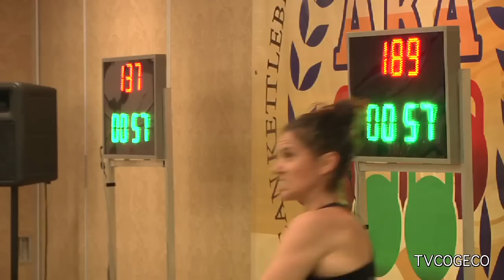Kettlebell Open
Jennifer Hintenberger talks to the Source about the 1st annual Niagara Kettlebell Sport Open.